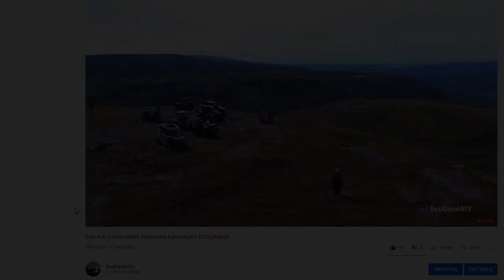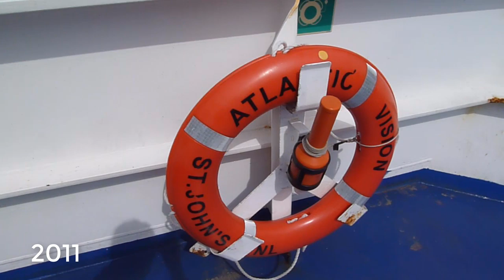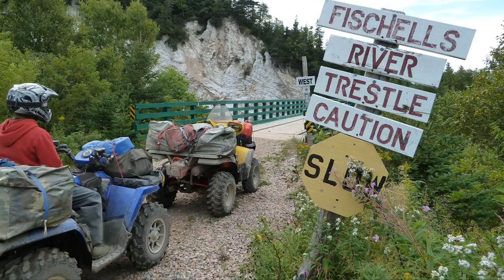Crossing Newfoundland By ATV 2003-2015 memory lane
Several old video clips of mine from ATV Trips across Newfoundland, when I actually drove an ATV (before I got a side by side). I explain when I first went way back in 2003 and how I was hooked on ATVing after that. Clips from 2003 to 2015.

Check out my facebook page to see newest updates on all things related to Crossing Newfoundland By ATV.